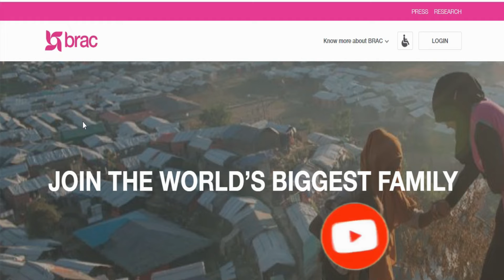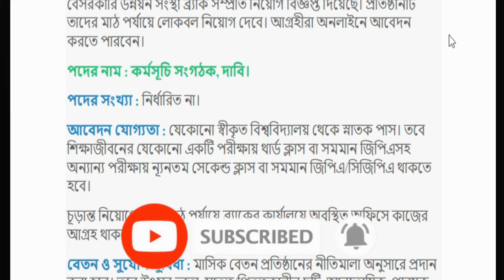কর্মসূচি সংগঠক,দাবি পদে ব্র্যাক এনজিওতে নিয়োগ বিজ্ঞপ্তি ২০২২ || Brac NGO New Job Circular 2022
বেসরকারি উন্নয়ন সংস্থা ব্র্যাক সম্প্রতি নিয়োগ বিজ্ঞপ্ত দিয়েছে। প্রতিষ্ঠানটি তাদের মাঠ পর্যায়ে লোকবল নিয়োগ দেবে। আগ্রহীরা অনলাইনে আবেদন করতে পারবেন।
আবেদনের সময়সীমা: ১০ ডিসেম্বর, ২০২২

সতর্কতাঃ আপডেট জব নিউজ বিডি কোন নিয়োগদাতা প্রতিষ্ঠান নয়। আপডেট জব নিউজ বিডি সতর্কতার সহিত অনলাইন জব পোর্টাল, জাতীয় পত্রিকা এবং অফিসিয়াল ওয়েবসাইট থেকে নিয়োগ বিজ্ঞপ্তি সংগ্রহ করে প্রকাশ করে থাকে। তবুও যে কোন আবেদন করার পূর্বে বুঝে শুনে ১০০% নিশ্চিত হয়ে আবেদন করবেন। কোন প্রতারনা বা আর্থিক লেনদেনের দায়-দায়িত্ব চ্যানেল কর্তৃপক্ষ বহন করবেনা। চাকরি প্রার্থীদের এই ব্যাপারে সতর্ক হবার জন্য পরামর্শ দেওয়া হচ্ছে।